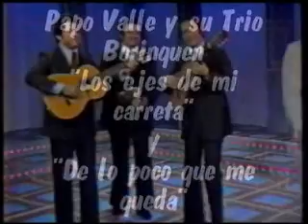Trio Borinquen- "Los ejes de mi carreta" y "De Lo Poco"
Papo Valle y su Trio Borinquen interpretan los temas "Los ejes de mi carreta" y "De lo poco que me queda".